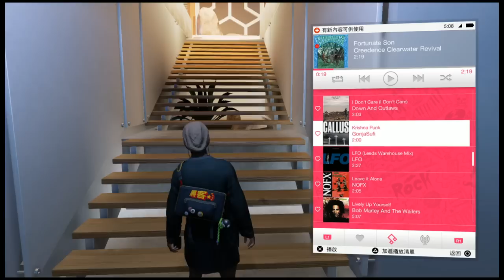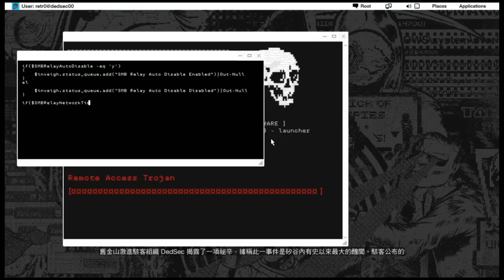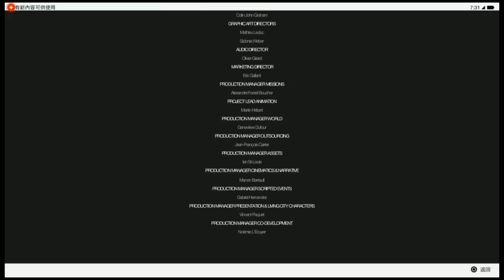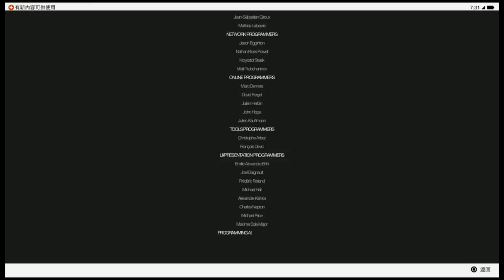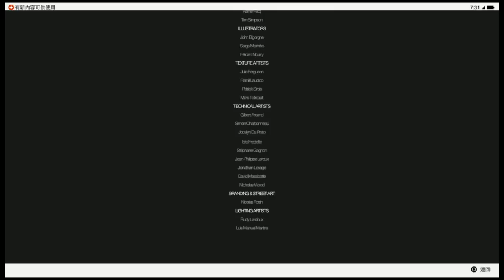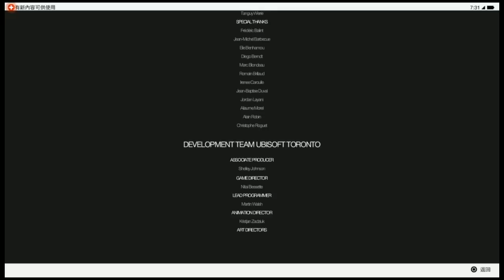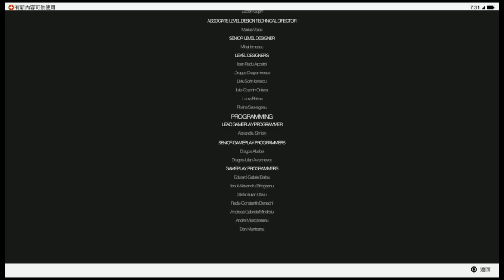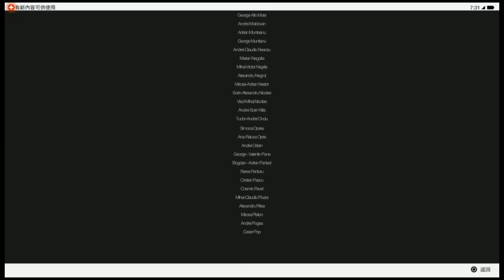13-01-2017c 爆機兄弟 達哥 Watch Dogs 2